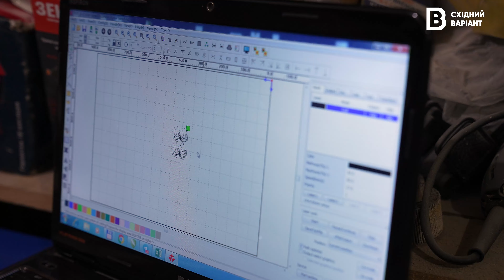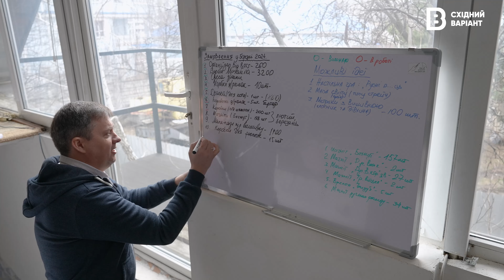«Ми завжди хочемо додому». Родина з Донеччини відновила майстерню WoodLike | Незламні зі сходу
Дмитро і Наталя Поколенки — подружжя з Костянтиніки Донецької області. Близько 5 років тому на Донеччині вони заснували власне виробництво виробів із деревини WoodLike. У 2022-му році родина мусила переїхати до Києва. І зараз тут, у приватному будинку в столиці, вони і працюють, і живуть.

За майже два роки життя й роботи в Києві родина не тільки вийшла на обсяги виробництва, що були до релокації, але й перевищила їх.

У цьому випуску розповідаємо історію родини зі сходу, яка ніколи не забуває про своє коріння.